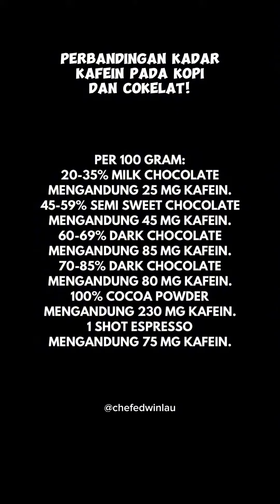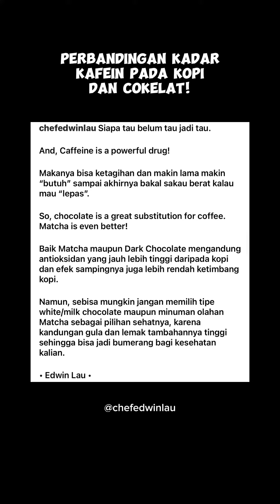Kadar Kafein Pada Cokelat VS Kopi